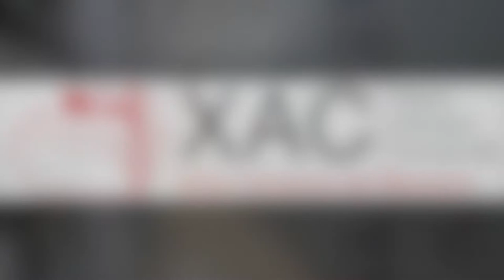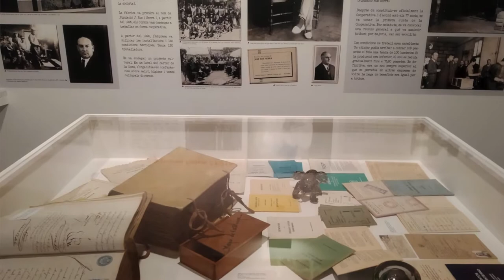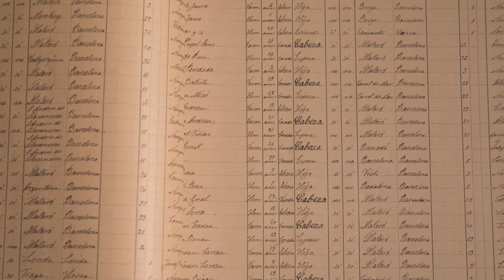Persones - Vides - Arxius. Mercè Calpe Duran.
Per celebrar el Dia Internacional dels Arxius 2020, diferents usuaris assidus i col·laboradors de l’Arxiu Comarcal del Maresme han estat convidats a fer-hi la seva aportació i deixar constància de la seva relació i vinculació amb els arxius.

Mercè Calpe Duran (Mataró, 1949). Llicenciada en Químiques i catedràtica de secundària en Ciències Naturals. Membre de l'Associació Vidre Bufat de Mataró.